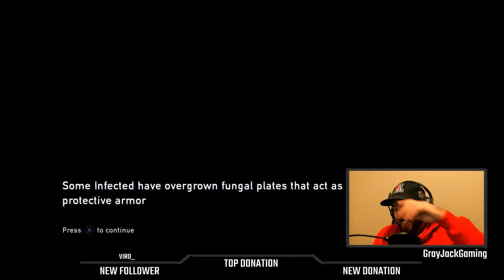The Last of Us Walkthrough Part 3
One of the best games every created!  The Last of Us has been one of my favorite games of all time.  I had to replay the last of us to get this on my channel ASAP!

If you want to take part in this walkthrough, catch me live stream it on twitch

Please enjoy, The Last of Us Part 3 .

I find games to be one of the best formats for telling compelling stories.  I stream playthroughs where I make it a point to focus on the story being told by the game.  I've watched far too many playthroughs on other channels and the person playing has no idea what's going on because they talk over all of the dialog.  I want you to experience the story with me.